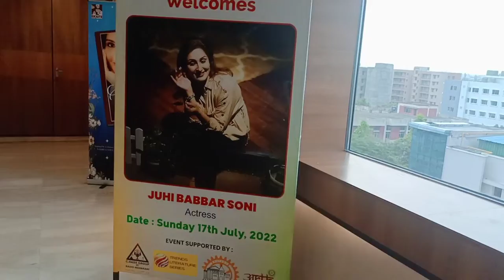How I met Raj Babbar's daughter Juhi babbar? A day well spent in my life|| Mitiksha vlogs